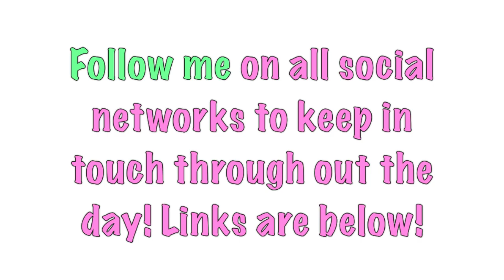Stop Comparing Yourself To Others!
You are on different paths than everyone else. Embrace where you are and know that you are doing the best that you can, and that is enough. YOU are enough. :)